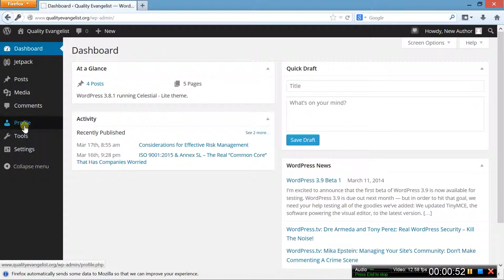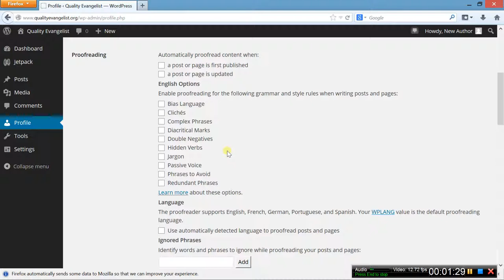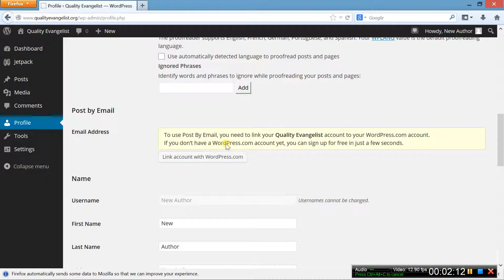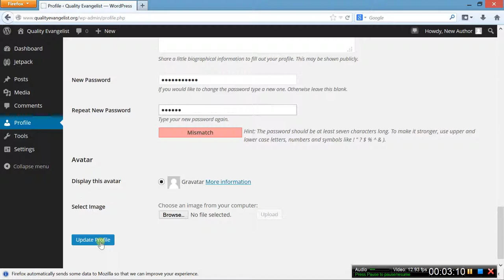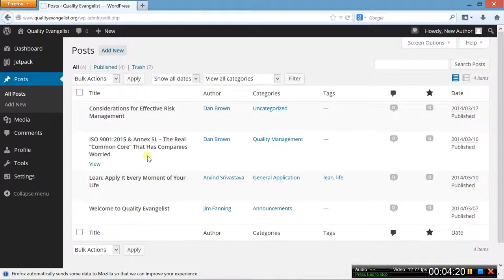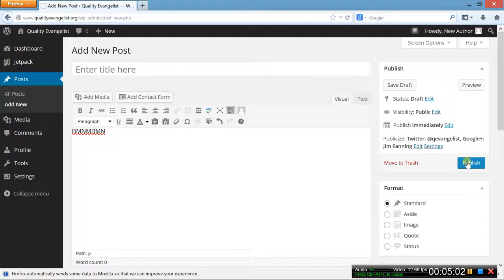Getting Started in WordPress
This is a brief intro video for new 'Authors' on our Section Website and QualityEvangelist.org.  These sites are managed in WordPress... If you are new to WordPress, this five minutes should be well spent.